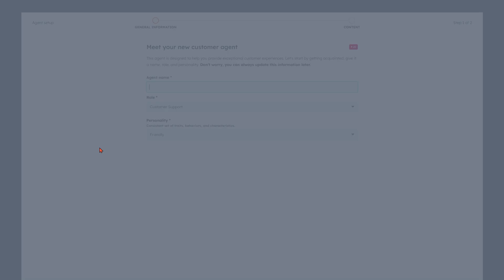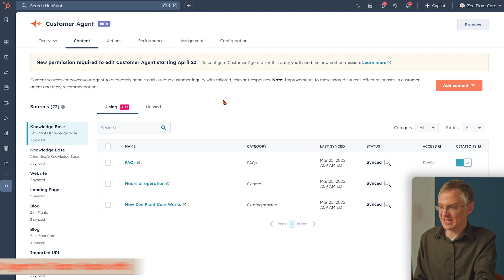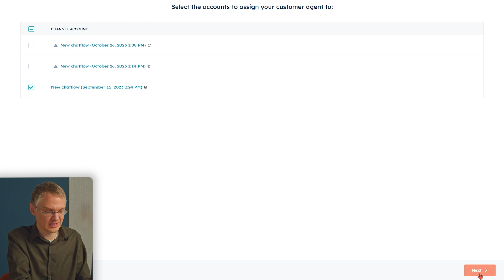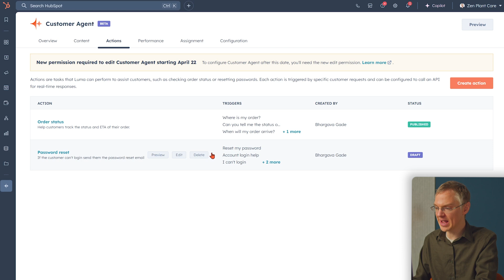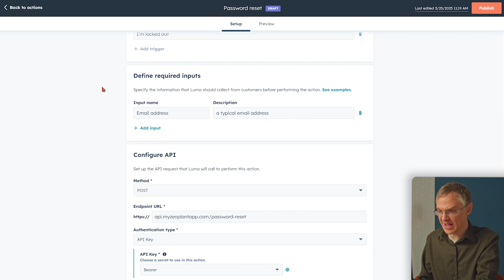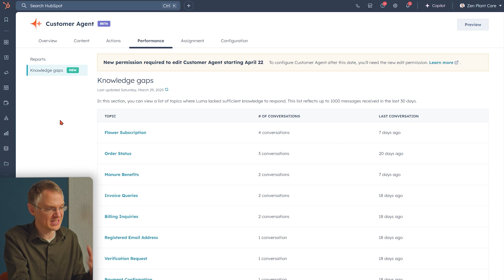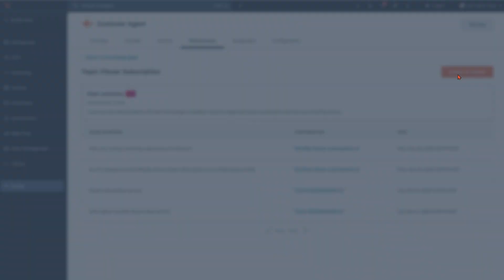Breeze Customer Agent: Scale Support Using AI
Discover how HubSpot's Customer Agent can automate support, deliver fast answers, and free up your team for complex tasks!

Scale your customer support with HubSpot's Breeze Customer Agent! Create a customer agent that uses your HubSpot knowledge base and public URLs to answer user questions, instantly and accurately. Easily assign the agent to a chatflow, and it will handle support conversations with contextual, conversational responses, letting your team focus on high-priority or complex cases.

00:00 Introduction to Breeze Customer Agent
01:08 Set-up Customer Agent
01:57 Agent to Team Hand-offs
03:09 Test and Assign
04:21 Setting Up Actions
06:01 Customer Agent Metrics

Depending on its confidence level, the agent will either respond with verifiable, source-backed answers, ask follow-up questions, or automatically escalate the conversation to a human agent. Smarter support, faster answers, and less manual work, all built into HubSpot.